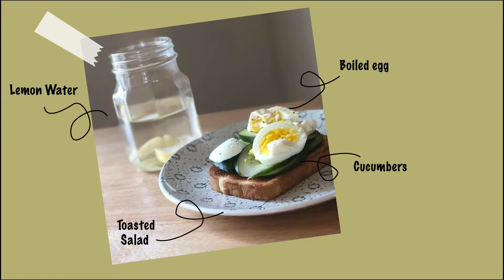School Days Breakfast_Thursday | Quick meal| Enjoy life in daily meals| Week-long post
It is a week-long post. I am going to share my school day breakfasts, hoping it helps you to gain some quick- meal ideas for those rushing weekday mornings.

Restaurant Reviews/Meal Ideas/Recipes/Lifestyle Videos Uploaded EVERY WEEK!! ( I hope so) 😂

My Life Motto: Never give up on things that you can't live a day without ✨

❤️ Thanks to watching my channel, don't forget to LIKE, SUBSCRIBE, COMMENT and TURN ON YOUR POST NOTIFICATIONS for what I post and I will SEE you guys on my next video.